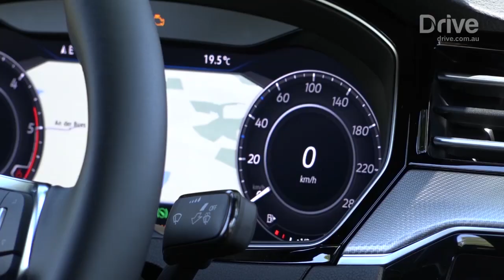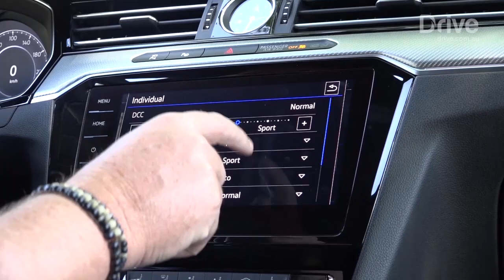2017 Volkswagen Arteon Review | Drive.com.au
We take the German brand's new flagship offering for a spin.